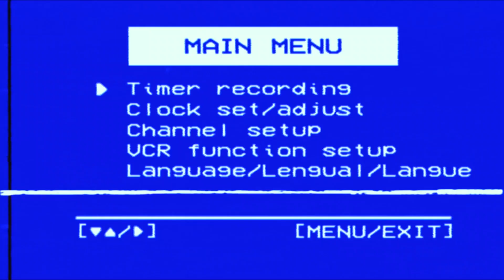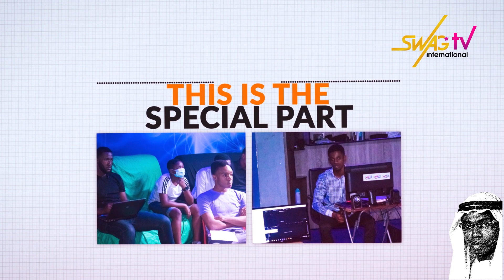ADVISER live at What Next with The Boss of all Bosses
"How will you say talkaholic brought me out?."_Adviser
WHAT NEXT? with the boss of all bosses
Guest: The Adviser Bright Adviser Uzoma
Topic: Why the calling of the adviser?
" How will you say talkaholic brought me out?
Even the Port Harcourt A-list comedians you talk about I am bigger and older than them in this industry."_Adviser